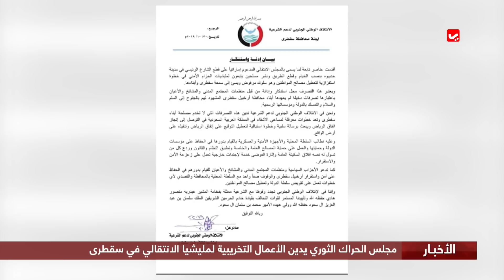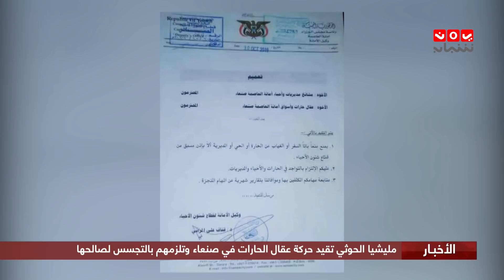اخر الاخبار | 01 - 11 - 2019 | تقديم مروه السوادي و هشام جابر | يمن شباب